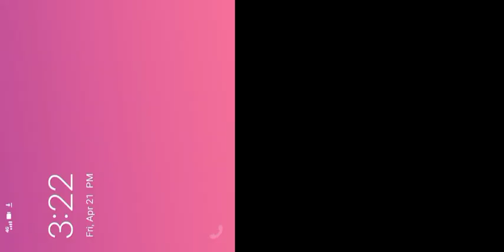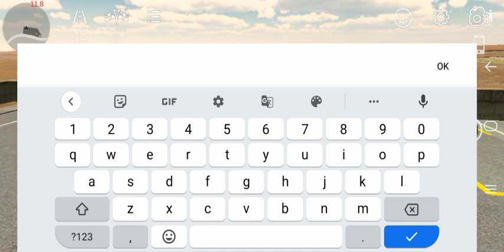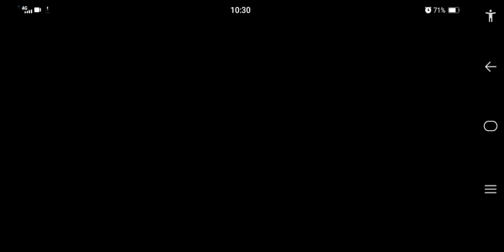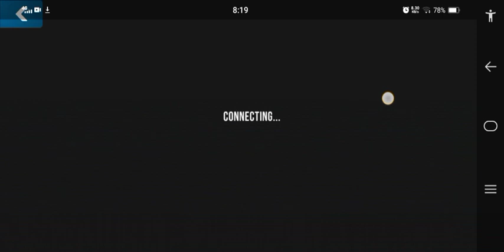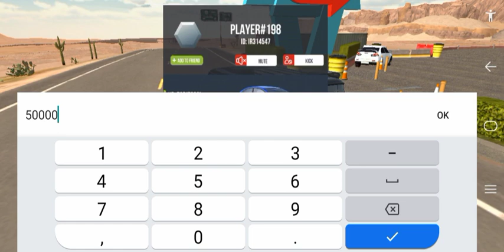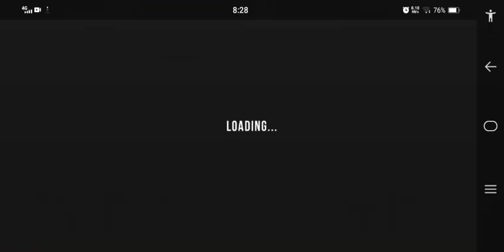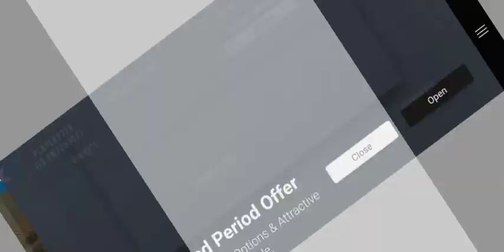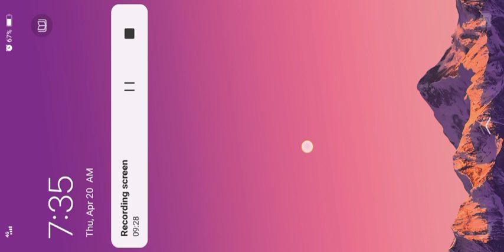Thar car Pickup test